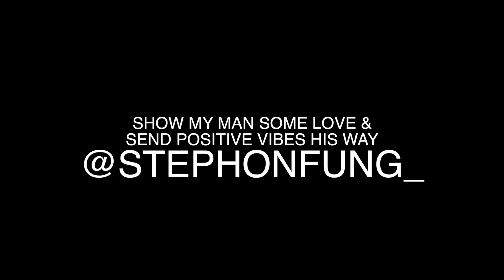THE MOST INSANE PLAYGROUND BMX SPOT IN NYC!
THERES NO DENYING THE FACT THAT THIS IS THE BEST SPOT IN NYC. MYSELF AND STEPHON HAD TO TAKE ADVANTAGE AND GOT A SERIOUS SESSION IN ON THIS MASSIVE BMX PLAYGROUND. I COULD ONLY DREAM TO RIDE THIS SPOT EVERYDAY, BUT IT WAS TIME FOR REVENGE. FIND OUT HOW SUCH A GREAT DAY WENT BAD REAL QUICK.. FOLLOW @STEPHONFUNG_ AND SEND POSITIVE VIBES HIS WAY!